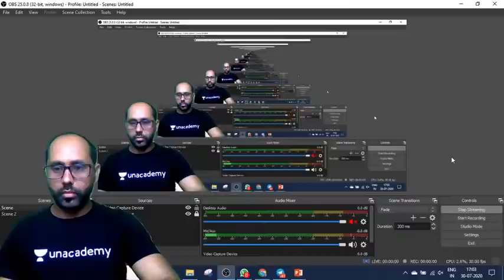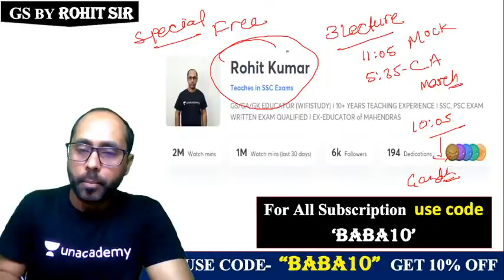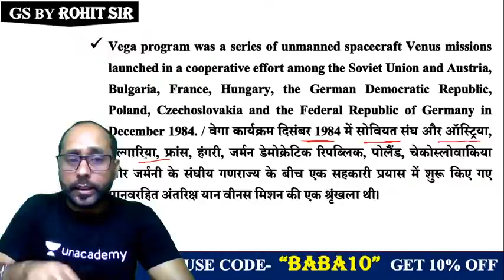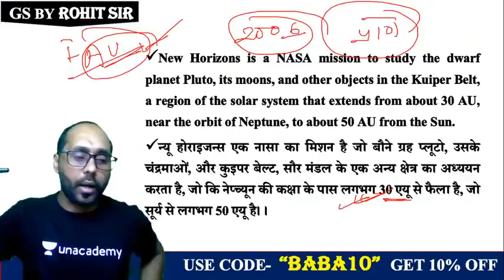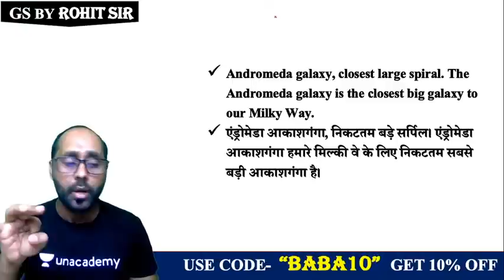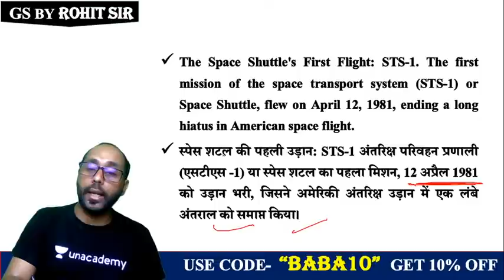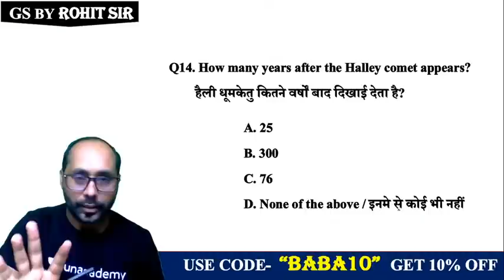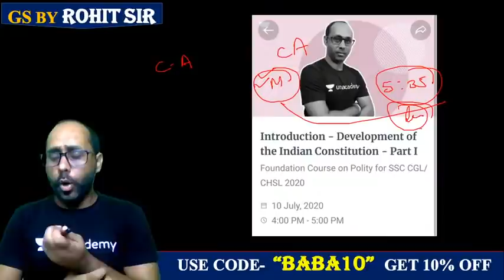5:00 PM - RRB NTPC 2019 | GS by Rohit Baba Sir | Space (Part-2)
RRB NTPC 2019 | GS by Rohit Baba Sir | Space (Part-2)

🚀 6:30 AM - GK एक नज़र by Rohit Sir
🚀 9:30 AM - UPSI, UPP, UPSSSC, VDO Exams 2020 | GK by Rohit Sir
🚀 5:00 PM - RRB NTPC 2019 | GS by Rohit Sir
🚀 7:00 PM - RRB Group D 2019 | GK by Rohit Sir

✿ Morning Shows:
05:00 AM - Ghatna Chakra 2020 by Krati Ma'am
06:00 AM - Special Videos by Aman Sir
06:30 AM - GK एक नज़र by Rohit Sir
07:00 AM - Current Affairs Show by Krati Ma'am
08:00 AM - Burning Issues by Krati Ma'am
08:15 AM - The Hindu Editorial by Gauri Ma'am

✿ UPSI/UPP/UPSSSC/VDO 2020 Exams:
09:00 AM - Hindi by Alok Sir
09:30 AM - GK by Rohit Sir
10:00 AM - Maths by Akash Sir
10:30 AM - Reasoning by Ritika Ma’am

11:00 AM - GS by Krati Ma'am

11:30 AM - English by Aisha Ma'am

✿ SSC CHSL 2020 (60 Days Crash Course):
12:00 PM - Reasoning by Akash Chaturvedi Sir
12:30 PM - GK by Alok Sir
01:00 PM - English by Akanksha Ma'am

✿ Target SSC CGL 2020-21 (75 Days Crash Course):
02:00 PM - English by Gauri Ma’am
02:30 PM - Reasoning by Ritika Ma’am
03:15 PM - Maths by Prabal Sir
04:00 PM - GK by Ankit Sir

✿ RRB NTPC 2019 (CBT-1):
04:30 PM - Maths by Suresh Sir
05:00 PM - General Science by Rohit Sir
05:30 PM - GK by Aman Sir
06:00 PM - Reasoning by Ritika Ma’am

✿ RRB Group D 2019:
07:00 PM - GK by Rohit Sir
08:00 PM - Maths by Prabal Sir
08:30 PM - General Science by Aman Sir
09:00 PM - Reasoning by Akash Chaturvedi Sir

✿ All Competitive Exams Live Test:
09:30 PM - Daily Live Test by Aman Sir

✿ All Competitive Exams:
10:00 PM - English by Gauri Ma'am

1. One Subscription, Unlimited Access
2. Learn from your favorite teacher
3. Real time interaction with teacher
4. You can ask doubts in live class
5. Limited students
6. Download the videos & watch offline